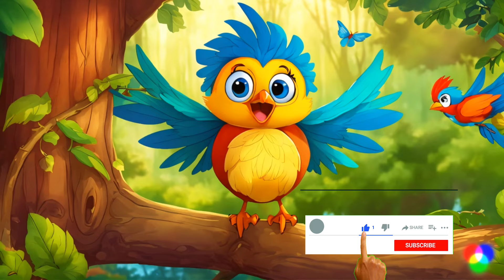मैं तोता मैं तोता 🦜🦜🦜🦜|| तोता 🦜🦜प्यारा तोता